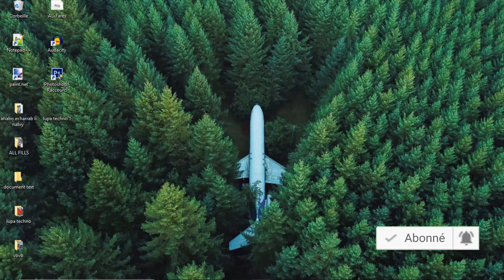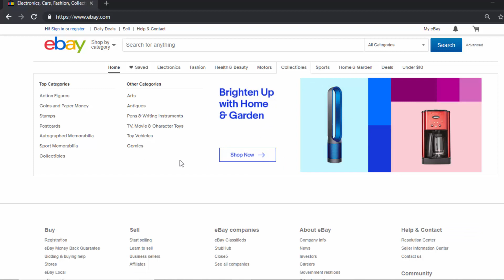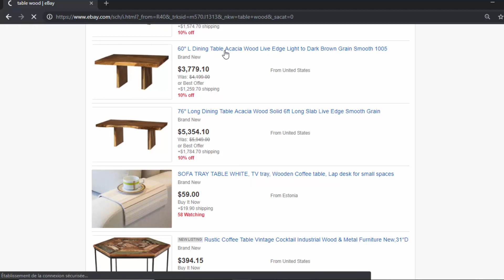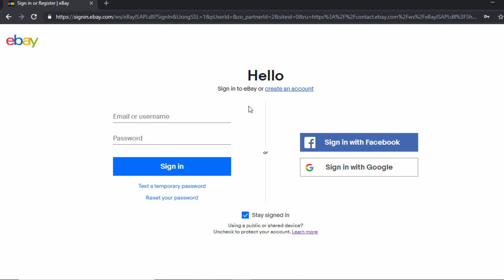question ebay طريقة الرد على أسئلة الزبون أو المشتري على إيباي للمبتدئين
طريقة الرد على أسئلة الزبون أو المشتري على إيباي للمبتدئين
شاهد الفيديو لتستفيد من هده الطريقة الرائعة.
لاتنسو الإشتراك في القناة وتفعيل زر الجرس.
الطريقة التي حاولت أن أشرحها في الفيديو هي كالتالي :
نأخد السؤال الذي أتى من المشتري ثم نعيد طرحه على بائع أو أكتر من بائع لنتوصل بإجابة إحترافية.
ثم نعيد إرسالها إلى الزبون بعد التعديل عليها مثلا :
تغير إسم السطور والمشتري والبائع. رابط الموقع